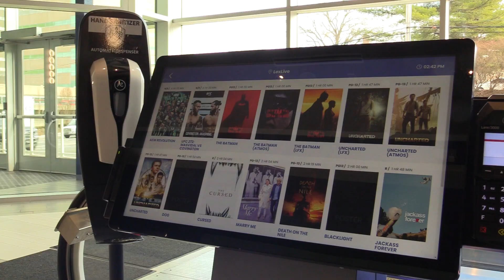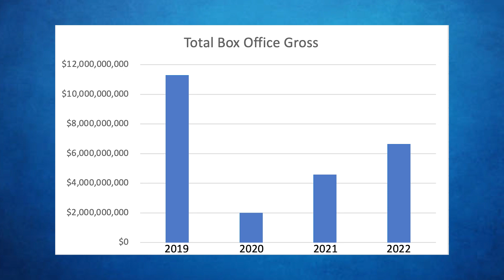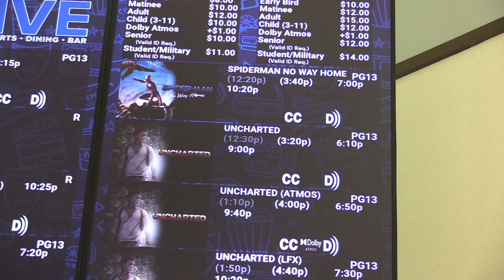Jackson Huston - Post pandemic Box Office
Wildcat News Updates are produced by students in the University of Kentucky's School of Journalism and Media.

Jackson Huston was a reporter for JOU404 in Fall 2022.